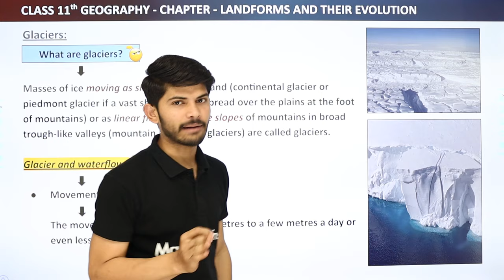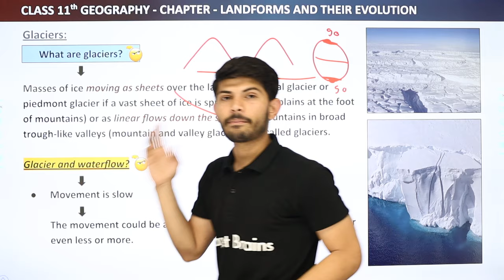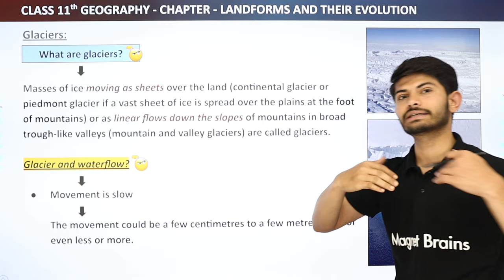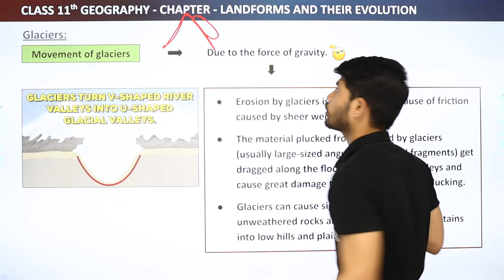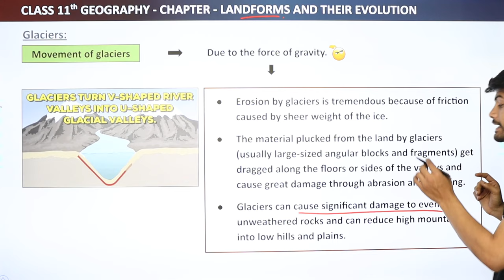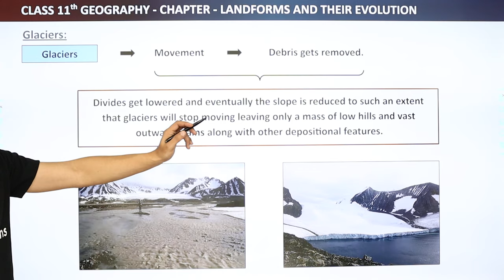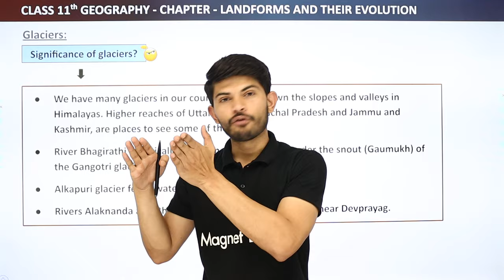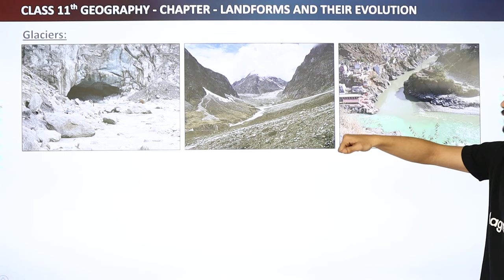Glaciers - Landforms and their Evolution | Class 11 Geography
Class: 11th
Subject: Geography
Chapter: Landforms And Their Evolution
Topic Name: Glaciers